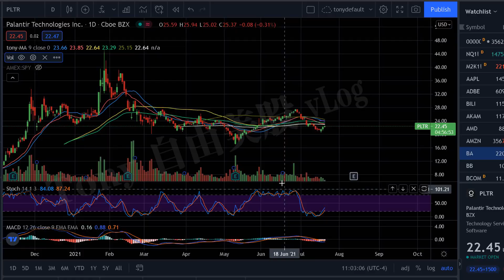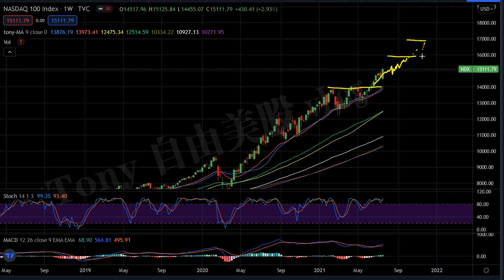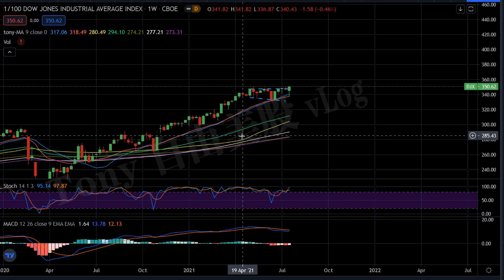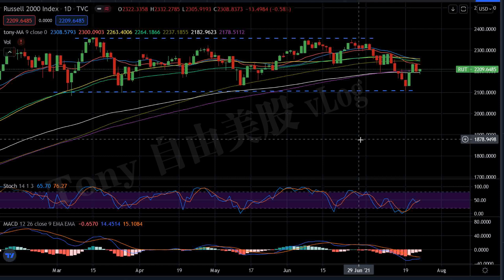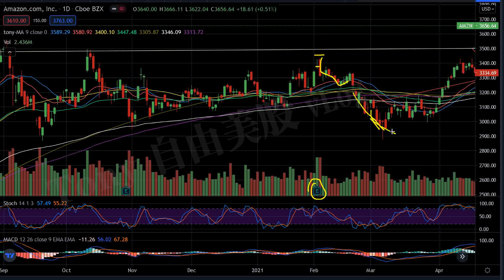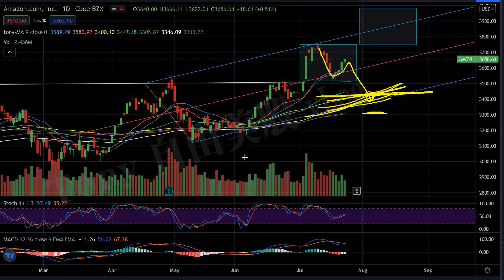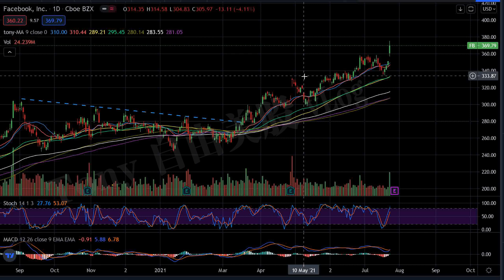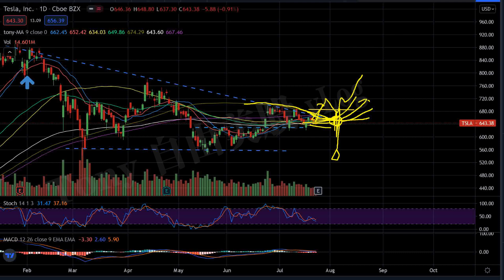美股分析 119期 继续看涨大盘到16000。。FAANGM 。。亚马逊财报注意事项。。AMZN AAPL MSFT NFLX GOOG FB TSLA NVDA AMD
【Tony 美股分析/交易】 20年摸爬滚打美股交易。 纯干货分享个人对大勢和個股的實時技術分析，交易背後的的邏輯。分享追蹤真實賬戶持倉。 讓我們共同賺錢，早日財富自由！ 纯个人观点，免責聲明見下。🟥会员电报群 telegram： @tonyx1024  询问会员福利和加入信息。
🟥Celsius Network: 开户白拿$50。存 BTC ETH 等crypto 有5%-6%APY利息。